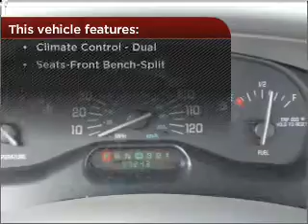2004 Buick Century in Foley, AL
Southern Chevrolet
2255 S Mckenzie St
Foley, AL 36535
2004 Buick Century
4-Speed A/T
Mileage:97243